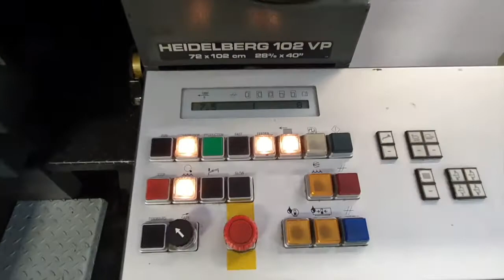1994 Heidelberg SM102 4P